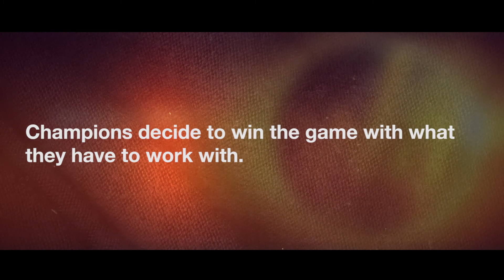Champions - Whatever It Takes Network